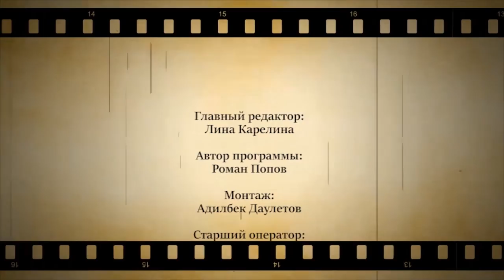Авторский проект "Ракурс". Откровенно о сложном. (27.11.21) Я. Богатырева, пиар-менеджер госуслуги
Что такое цифровизация простыми словами? Лучше всего об этом поговорить с человеком, съевшем собаку на электронном сервисе. У меня в гостях Ярослава Богатырева, которая знает все об цифровом формате оказания госуслуг.